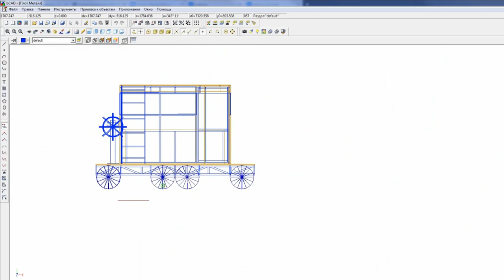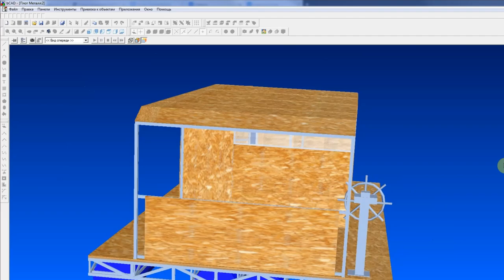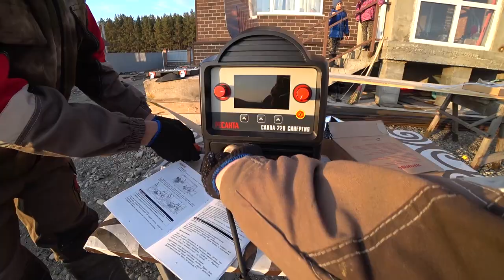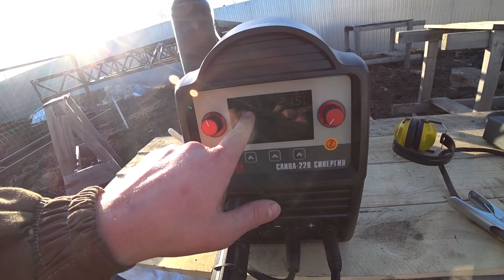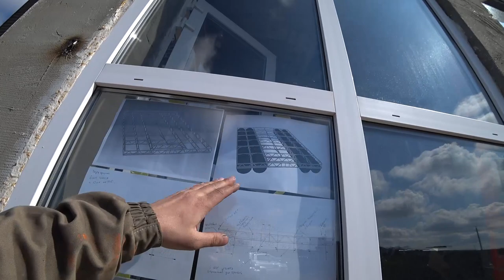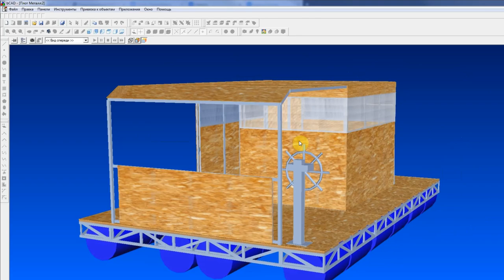Строим железный плот для сплава из бочек своими руками /Build a ship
Наконец то начинаем долгожданный проект строительства баркаса для сплава друзьями в это лето! Плот должен быть 6 на 4 метра, разборный, с кают-компанией и всеми необходимыми для этого похода приспособлениями, так же очень важно, что бы он отлично входил в газель. Водоизмещение судна 24 бочки, во время изготовления с удовольствием отвечу на все вопросы и покажу, как мы его строим!

Незабывайте заглядывать на наш медовый склад!